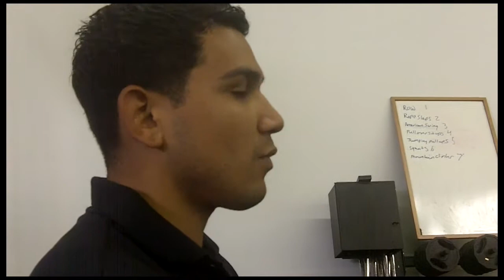Tucson's Biggest Loser - Weight Loss 911 by SWAT Fitness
In this video, Julian gives us an update of his extreme weight loss progress, and a sneak peek into his workout regimen.

Weight Loss 911 is a weight loss program by Tucson personal trainers and kettlebell / crossfit instructors in Tucson Arizona. Designed to help obese clients lose weight and change their lives, SWAT Fitness has developed this unique and comprehensive weight loss, nutrition, exercise and coaching program.

For more information on the Weight Loss 911 program, by SWAT Fitness in Tucson Arizona,